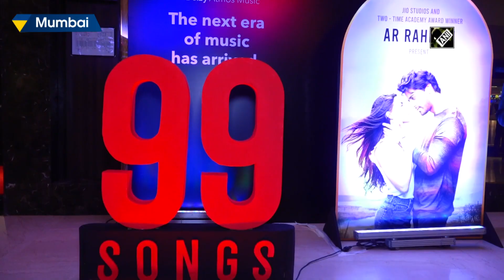AR Rahman attends music launch of ‘99 songs’ in Mumbai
Mumbai, Feb 21 (ANI): The Oscar winning composer and musician AR Rahman has written and produced the film ‘99 songs’. He attended the music launch of ’99 songs’. The film is directed by Vishwesh Krishnamoorthy.